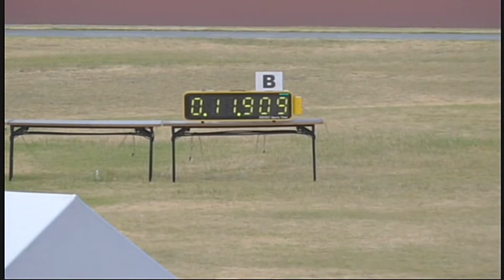2014年IH 男子自転車スプリント1/2 決勝 1回戦 2組 田中克尚（岡山工）×望月一成（静岡北）